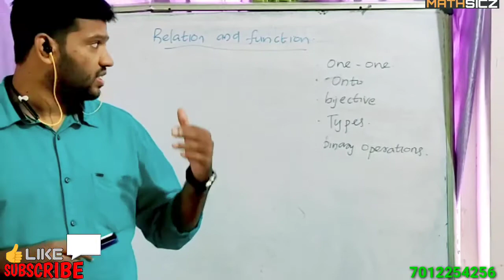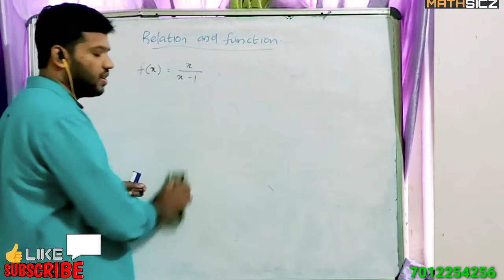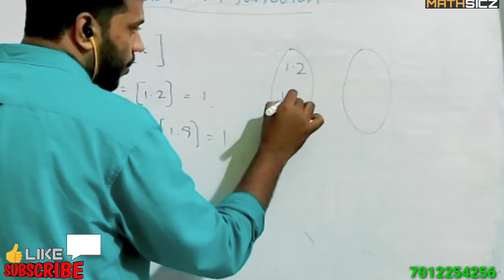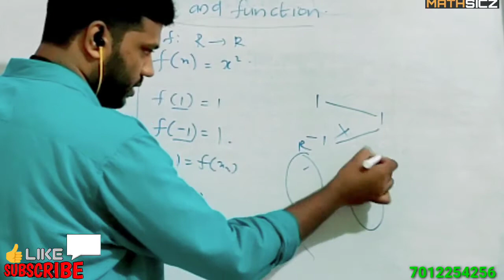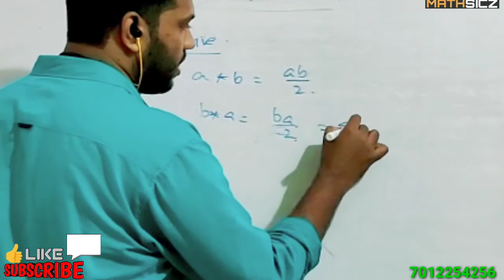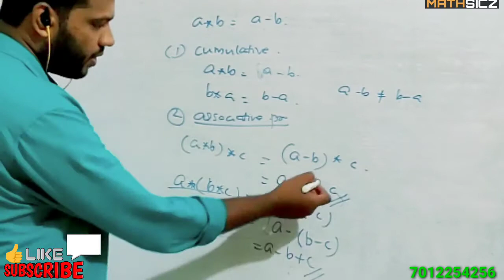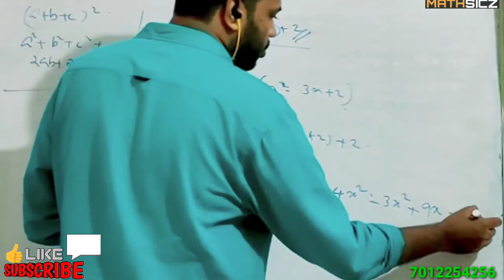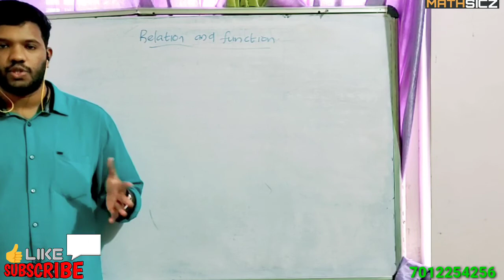PLUS 2,RELATION & FUNCTIONS, IMPORTANT QUESTIONS WORKOUT BY ANANDHU